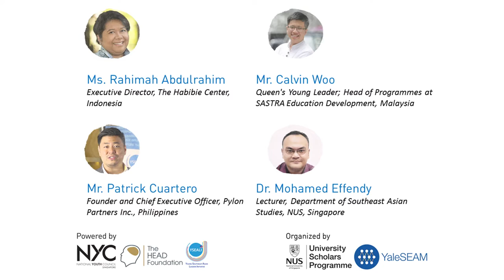Panel #1 (SEAMconference 2016): Mohamed Effendy, Rahimah Abdulrahim, Calvin Woo, Patrick Cuartero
The panel featured four outstanding leaders in their fields: Dr. Mohamed Effendy (Lecturer and coordinator of Southeast Asia in Context, NUS); Calvin Woo (Queen's Young Leader and Head of Programmes at SASTRA Education Development); Rahimah Abdulrahim (Executive Director, The Habibie Center); and Patrick Cuartero (Founder and Chief Executive Officer, Pylon Partners Inc.).